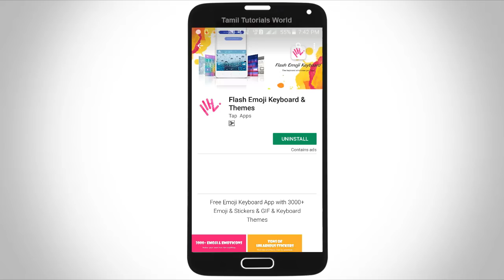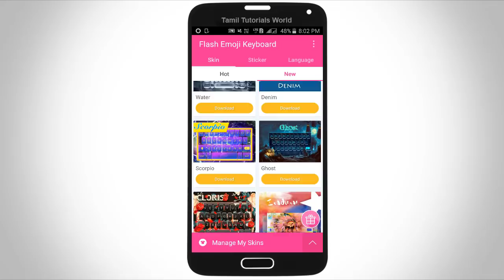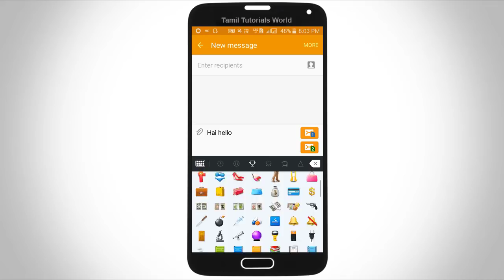Best keyboard App for Android Tamil Tutorials World_HD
இந்த வீடியோவில் மொபைல்களுக்கான  சிறந்த keyboard app பற்றி பார்ப்போம்.